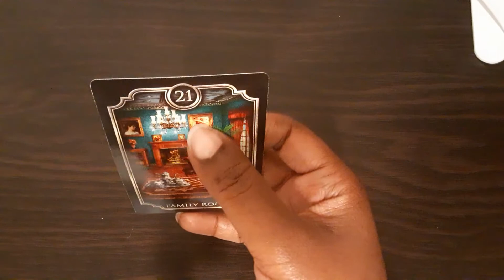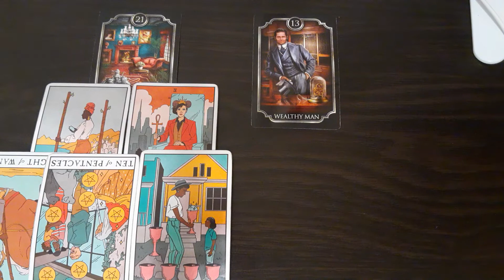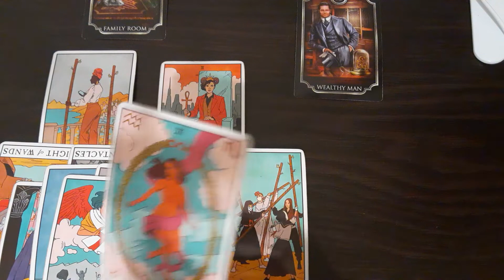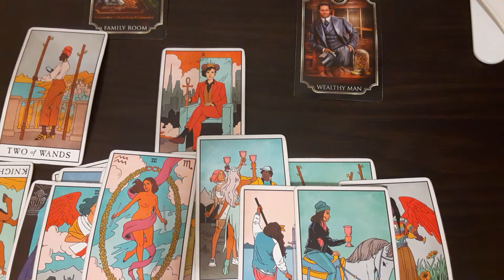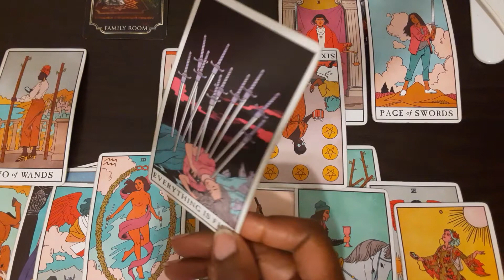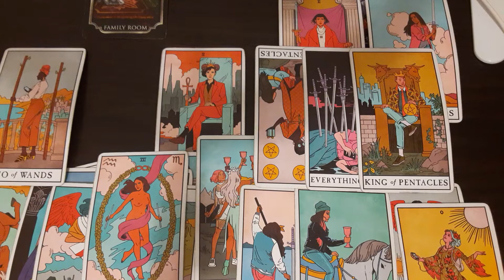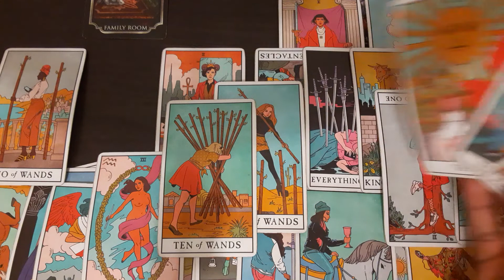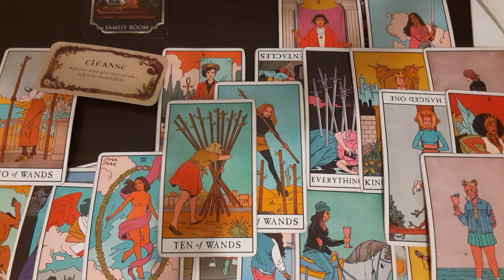Leo(Next 48-72)- Using a child as a control tactic🤱🏾 causes someone to loose big🙍🏾‍♀️